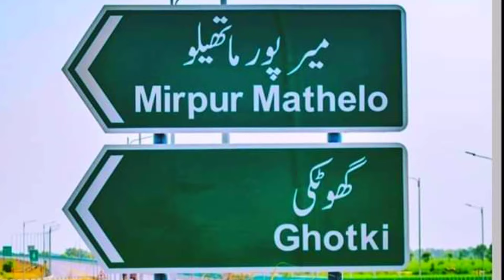Umeed Ali Kalwar Biography | Actor Umed Ali Kalwar History | Actor Umed Ali Kalwar Documentary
Umeed Ali Kalwar Biography | Actor Umed Ali Kalwar History | Actor Umed Ali Kalwar Documentary | Sindhi Top Story

• Actor Umeed Ali Kalwar
• Umeed Ali Kalwar Biography
• Umeed Ali Kalwar History
• Umeed Ali Kalwar Documentary
• Umeed Ali Kalwar Lifestyle
• Umeed Ali Kalwar Life Profile
• Umeed Ali Kalwar Zahar Zindagi
• Umeed Ali Kalwar Pathar Dunya

• Actor Umeed Ali Kalwar Biography
• Actor Umeed Ali Kalwar History
• Actor Umeed Ali Kalwar Documentary
• Actor Umeed Ali Kalwar Lifestyle
• Actor Umeed Ali Kalwar Life Profile
• Actor Umeed Ali Kalwar Zahar Zindagi
• Actor Umeed Ali Kalwar Pathar Dunya